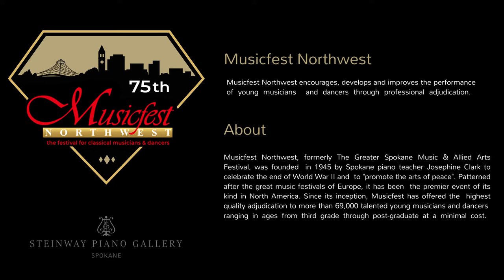MFNW 2021 Callie Chaffee Full Masterclass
Callie Chaffee performing Scherzo in D minor, Op. 172, No. 9, by Gurlitt at the Steinway Piano Gallery with full masterclass and adjudicators comments.

Musicfest Northwest does not claim rights to the music performed. MFNW does not make any profit from these videos.

Message from the President:

Hello, I'm James Ennis, President of Musicfest Northwest. We know how difficult this year has been for everyone and, while we had hoped that our festival would be back to normal this year, we are very grateful to everyone for their understanding that this was just not possible given the current events and venue issues.
In lieu of our normal festival, the board of trustees came up with the idea and decided to host a series of divisional Master Classes, and they were most successful! We are excited to be able to share some of the wonderful performances and incredible learning experiences provided by the professional master clinicians this year through a professional video format. This was a new and exciting adventure for Musicfest Northwest as it was for the participating students and teachers. This was our way of giving something back to our community this year. Now, because of all forms of social media, we have past and present students and their families, past and present teachers, and past and present adjudicators which spans nearly the whole world.
The Musicfest Board of Trustees wants everyone to know that we shall be ready for the upcoming 2022 festival season and we are fully committed to continuing the highest of standards for the competition and adjudication format that we work so diligently to provide. We will continue the rich 75 years of tradition to bring the best of the best of adjudicators from across our nation to provide the highest standard of grading and teaching that the festival students, their families and teachers deserve.
I would like to extend a very generous thank you to all the students and their families, teachers, master clinicians, the Musicfest Board Members, our wonderful volunteers, the ever so valuable tech people, and everyone else who made this offering possible. This was a lot of work in a very short time to change the scope of our traditional festival to divisional master classes. So, we thank you all for your patience and grace.
Finally but not least, we would like to thank all our generous sponsors who financially supported the master class idea this year; The Holloway Family Trust, The Belanger Trust, Patrick Gray-American Family Insurance Agency, Wonder Woman Cleaning Services, Hank & Kay Benson, Mike & Barb Cantion, and a very special thank you to the Steinway Piano Gallery of Spokane & Ryan Cossette General Manager for offering and allowing us to use the recital hall for a full week of piano master classes. Without all of you, these master classes would not have been possible for us to do.
So, on behalf of the Musicfest Northwest Board of Trustees and myself, I hope you enjoy these professionally prepared videos, and that we will be able to see everyone next May for Musicfest Festival 2022. And please, have your friends and family watch these videos, and click the "Like Button" on the video for us.